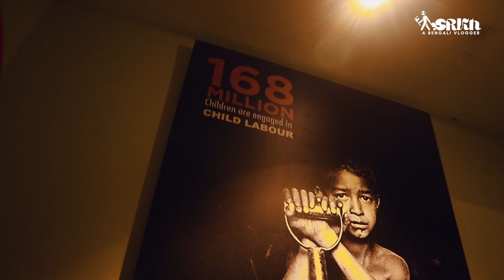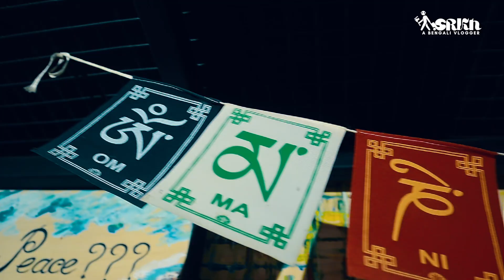DIWALI CELEBRATE করতে গিয়ে এটা হলো আমাদের সাথে | ft. @SagirHossainVlog | Berhampore | SRkh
Unexpected happened with us.

CELEBRATING DIWALI LIGHT FESTIVAL VLOG

হ্যালো বন্ধুরা আশা করি তোমরা সকলেই ভালো আছো। আরো একটা নতুন ভ্লগঃ এ তোমাদের স্বাগত জানাই। তোমাদের যদি এই ভিডিও তা ভালো লাগে তাহলে অবশ্যই একটি লাইক দিয়ে আমাকে আরো এইরকম ভিডিও বানাতে অনুপ্রেরণা দেবে। ধন্যবাদ।